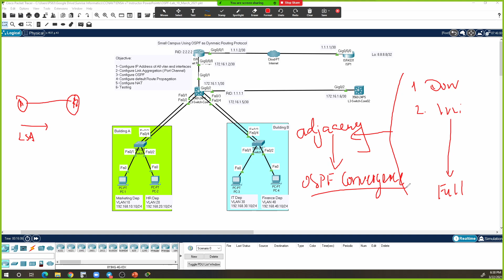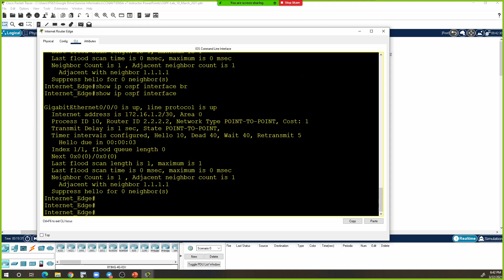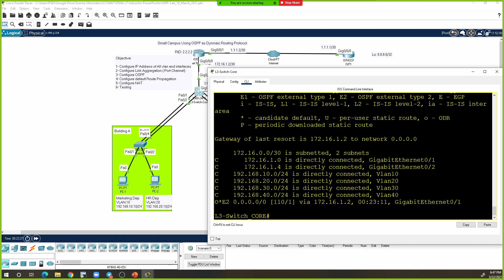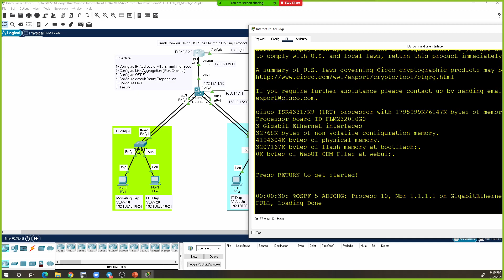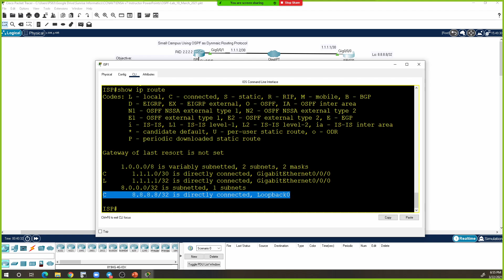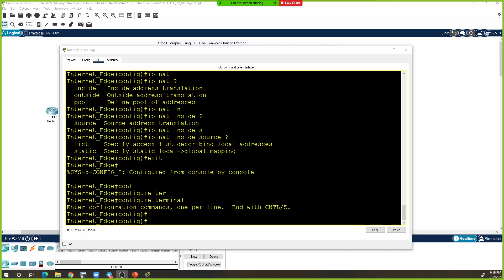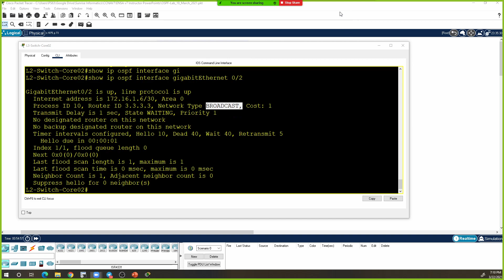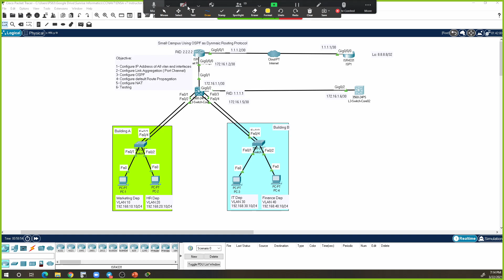LAB: OSPF Lab - Small Network Deployment (Part2)